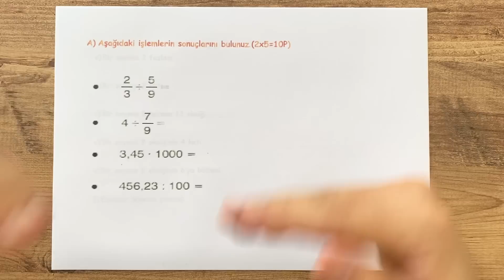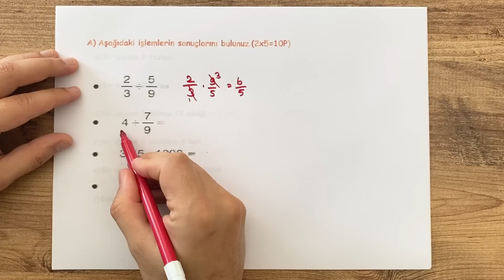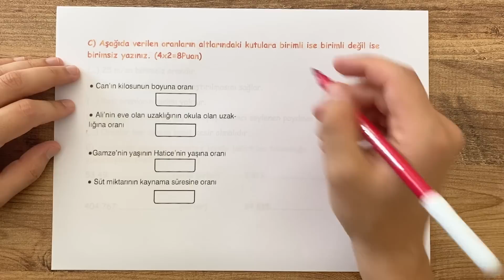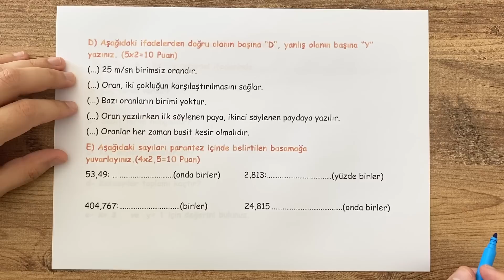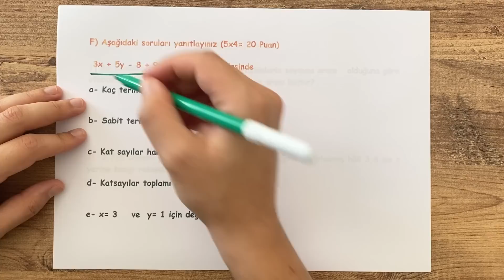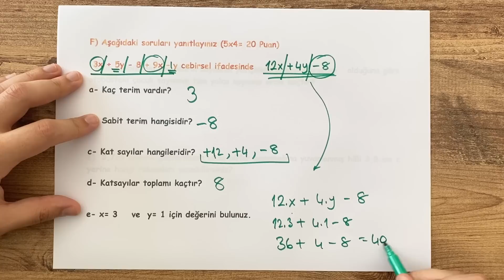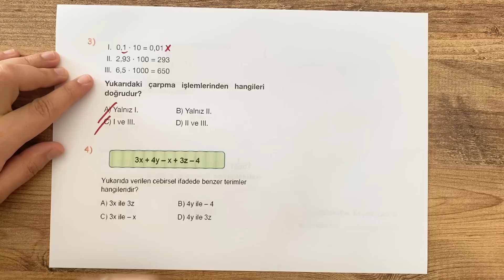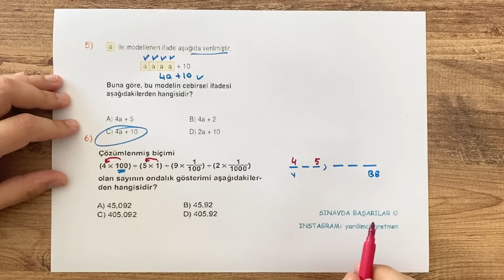6.Sınıf Matematik 2.Dönem 1.Yazılı Hazırlık (Puanlı-Yeni)-Yardımcı Öğretmen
📝6.Sınıf Matematik 2.Dönem 1.Yazılı Hazırlık (Puanlı-Yeni)
Yazılı Hazırlık Kampımız Sizlerle!
#6.sınıf
Konuları etkili olarak ve yazılılardan yüksek notlar almak istiyorsan doğru adrestesin..

📌Canlı Atölye Çalışmalarına katılabileceğin sitemiz aşağıdadır.

📌 Online Çalışmalarımıza katılarak konu eksiklerinizi kapatabilirsiniz. Aşağıdaki numaralardan bilgi alabilirsiniz.